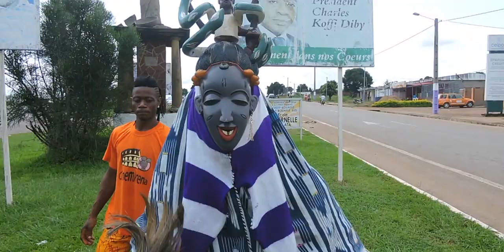BI TONNERRE ''LE PRESIDENT ARRIVE C'est l'heure du développement''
Alassane Ouattara le bâtisseur arrive nous devons lui dire nos problèmes sortons massivement. Il vas nous aide.